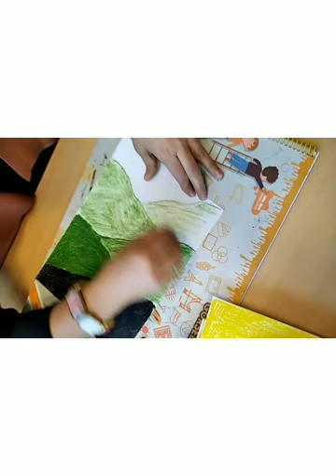Hava (Renk )perspektifi